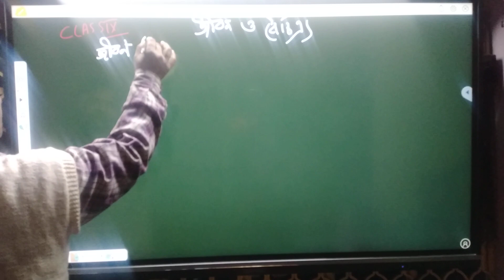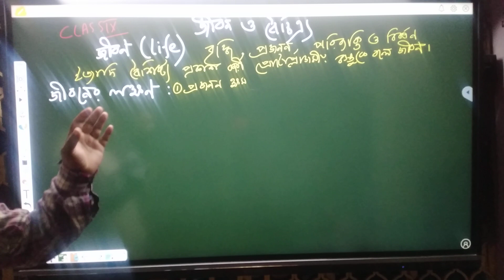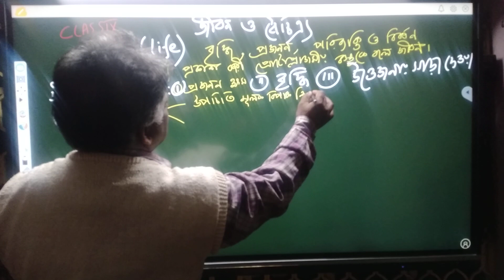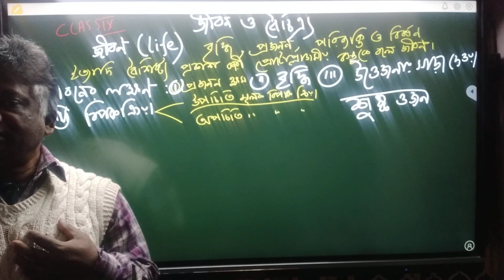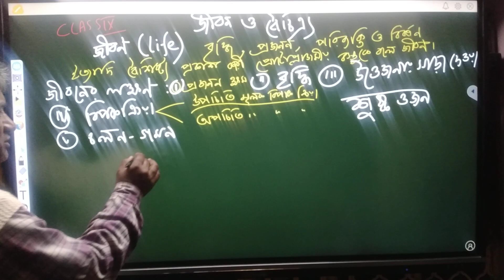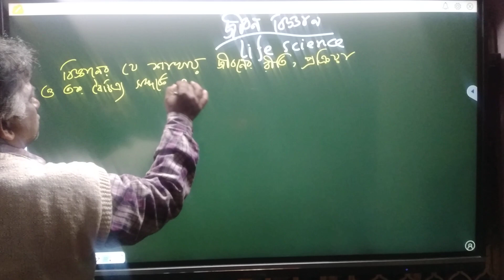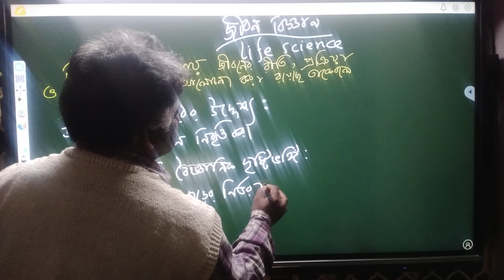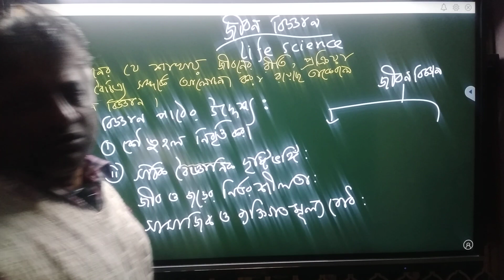LIFE SCIENCE CLASS 9 DAY1